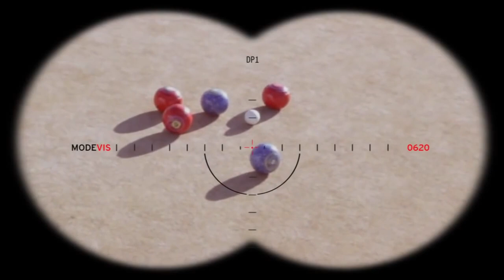Hilarious Lawn Bowls Commercial: Drakes Pride "The Stakeout"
A great Lawn Bowls Commercial from Australia -- Steve Glasson catches two guys checking out two sets of Drakes Pride bowls!